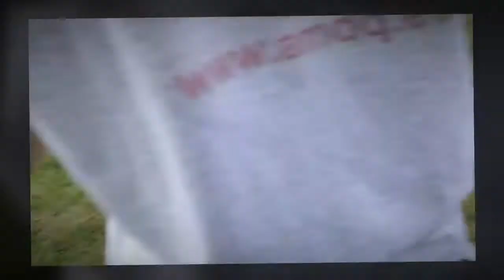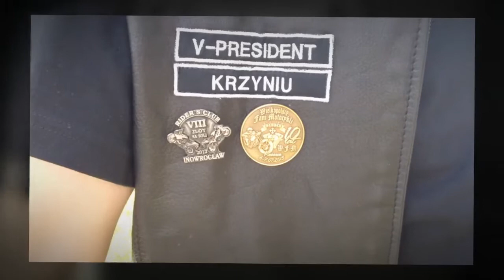Piknik Rodzinny Stowarzyszenia Niesłusz